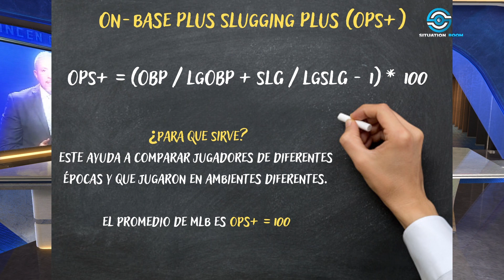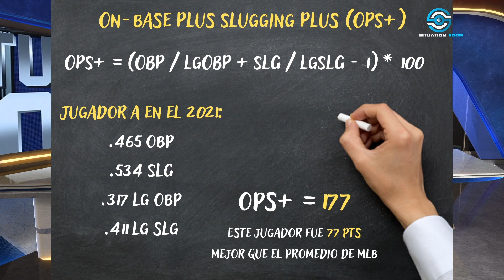EL CASO ADAMES; LOS YANKEES NO ESTAN EN GENTE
Luego de una breve pause retornamos con una nueva edición de Situation Room, en esta ocasión analizamos el despertar ofensivo de Willy Adames, paracorto de los Cerveros de Milwaukee. También analizamos el desempeño de los Yankees de Nueva York, en uno de los mejores arranques de su historia reciente.

Usted también puede participar en este episodio compartiendo su parecer en los comentarios y compartiendo este video con sus relacionados.